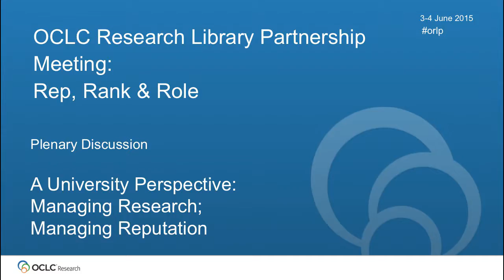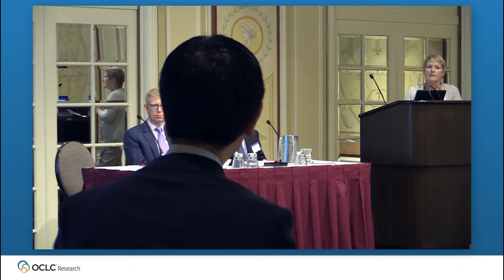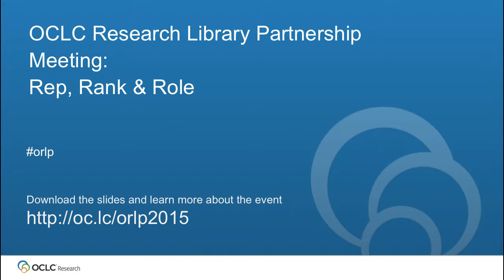A University Perspective: Managing Research & Reputation Plenary Discussion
This is a recording of the OCLC Research Library Partnership Rep, Rank & Role plenary discussion, "A University Perspective: Managing Research, Managing Reputation" that took place in San Francisco 3-4 June 2015. In this discussion, Keith Webster, Dean of the Libraries, Carnegie Mellon University, and Peter Schiffer, Vice Chancellor for Research, University of Illinois at Urbana Champaign responded to questions and comments from participants. Download the slides and learn more about this event